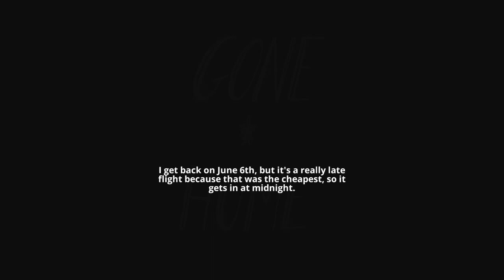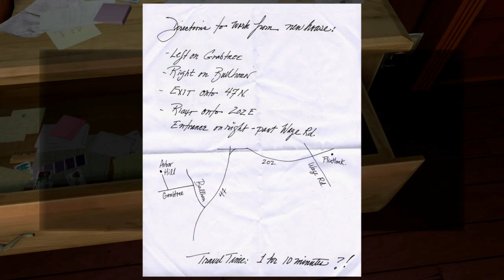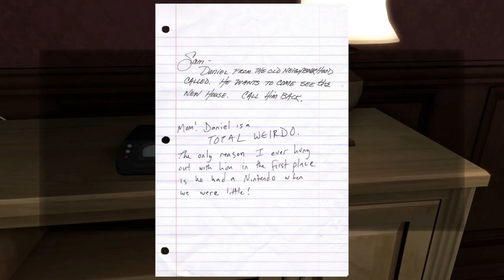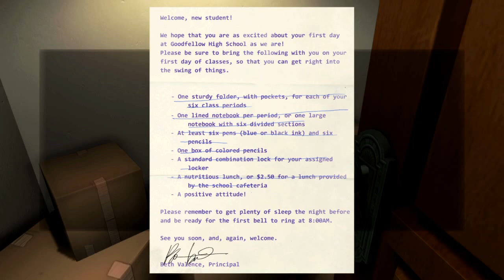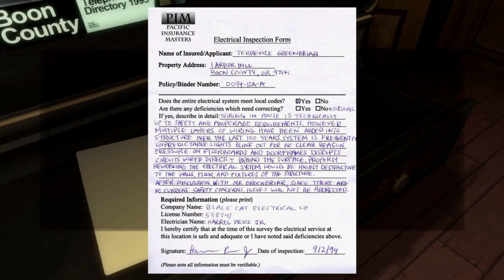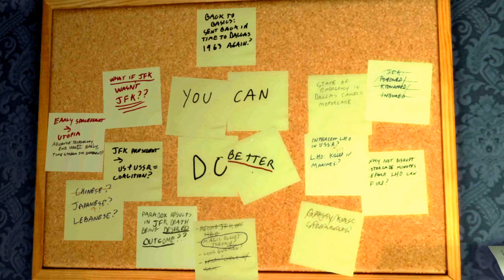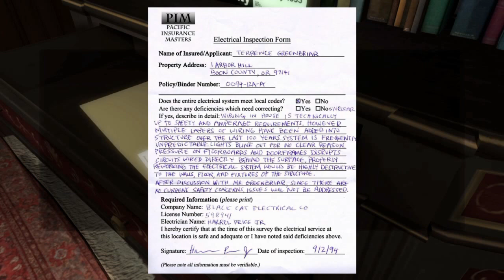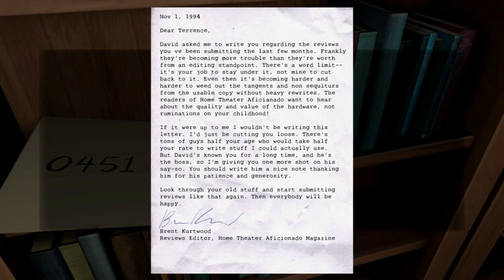ANYONE HOME? | Gone Home - Part 1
NEW

About the Game: The player takes the role of Kaitlin in the first-person view, who can view objects in the game using the mouse and move using the keyboard. There are no set goals in the game; however, the game encourages and rewards the player when they explore new areas of the house and search for new messages. Much of the interactivity rests upon looking at objects within the house. The player finds objects which open other areas of the house that contain additional objects to be looked at.